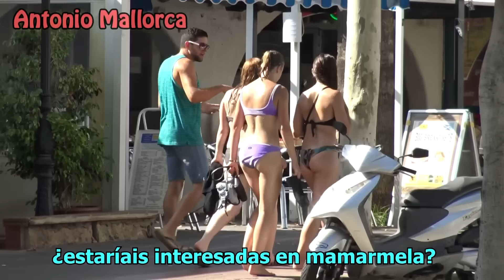TOP 10 KISSING PRANK 2017